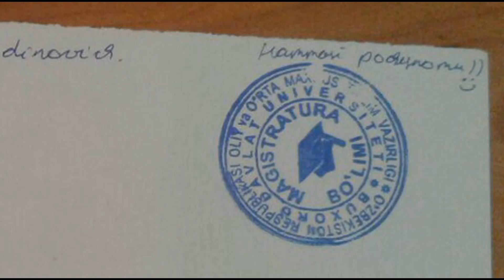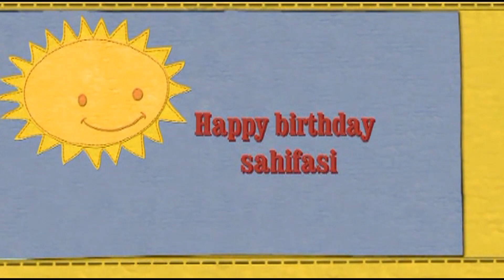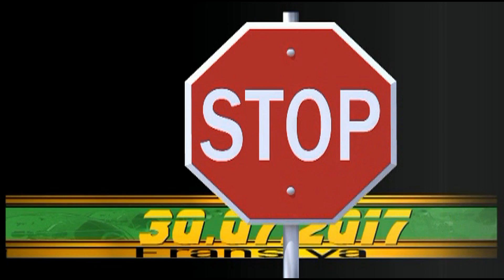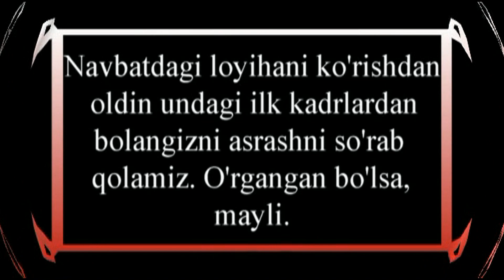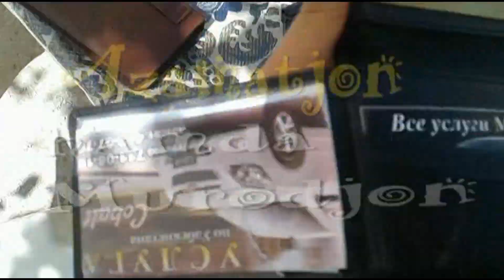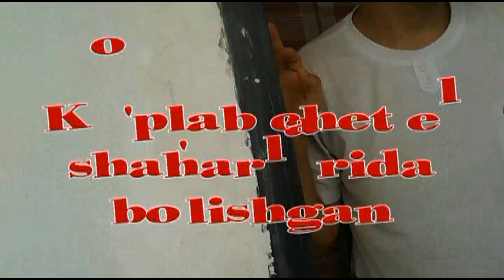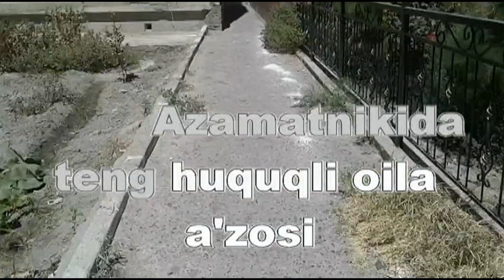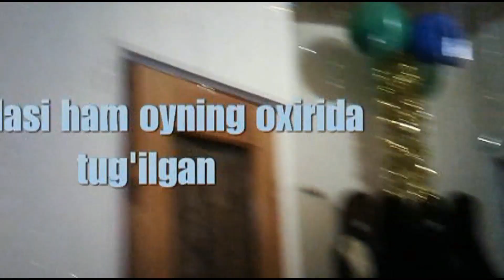TESKARI HISOB: SUMERKI-3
Reklama va hamkorlik masalasida : @Feruzjan_Sattarov (Telegram)
📌Videoni ko'rib 📝izoh qoldiring, sizning fikringiz biz uchun muhim, 👍like bosing va kanalimizga OBUNA BO'LING📌